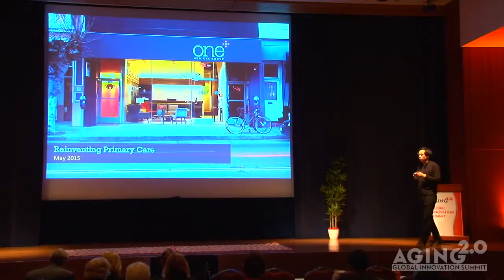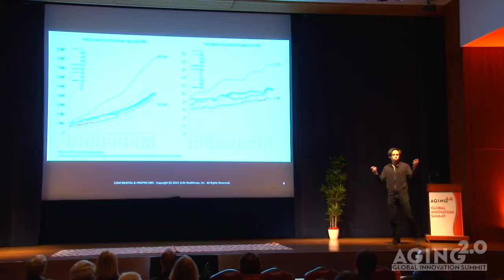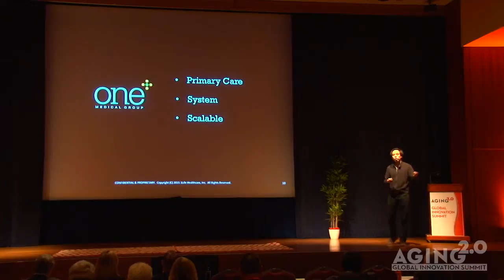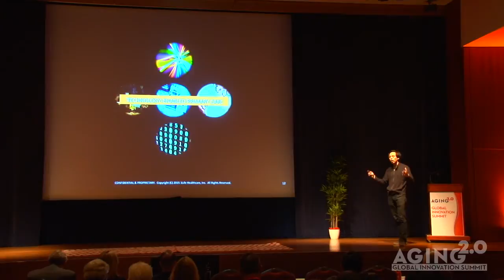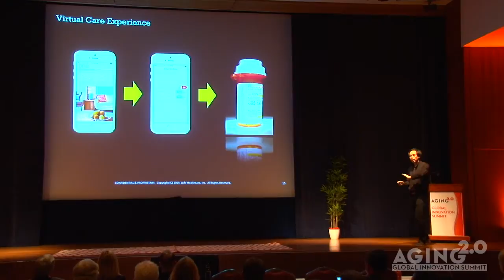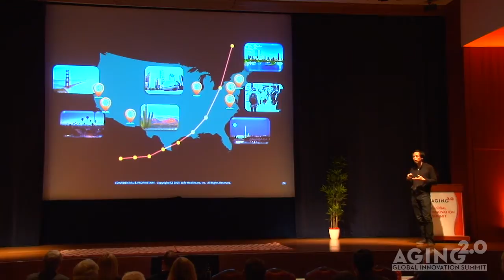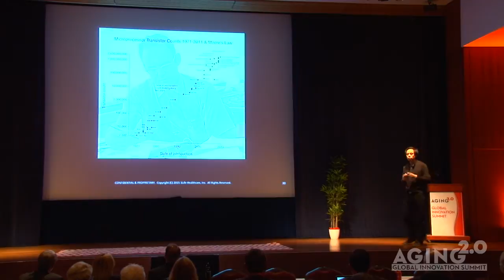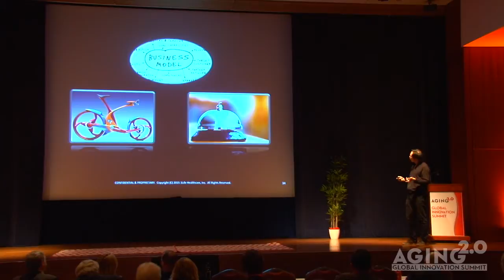Keynote Tom Lee, Founder & CEO, One Medical Group